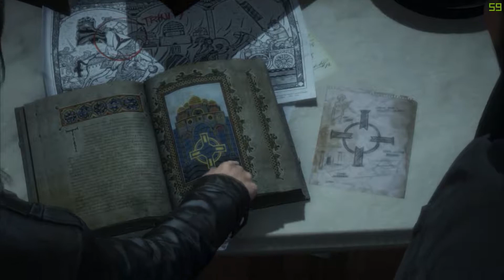Rise of the Tomb Raider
Rise of the Tomb Raider is an action-adventure video game developed by Crystal Dynamics and published by Square Enix. It is the sequel to the 2013 video game Tomb Raider, a reboot of the franchise of the same name. It was released for Xbox One and Xbox 360 in November 2015 and for Microsoft Windows in January 2016. A special edition of the game, titled Rise of the Tomb Raider: 20 Year Celebration, was released worldwide for PlayStation 4 in October 2016.

Rise of the Tomb Raider was announced in June 2014. The game's storyline follows Lara Croft as she ventures into Siberia in search of the legendary city of Kitezh, whilst battling a paramilitary organization called "the Trinity" that intends on beating her to the city's promise of immortality. Presented from a third-person perspective, the game primarily focuses on survival and combat, while the player may also explore its landscape and various optional tombs. Camilla Luddington returns to voice and perform her role as Lara.

Upon release, Rise of the Tomb Raider was critically acclaimed, with critics praising its graphics, gameplay, and characterization. As of November 2017, the game has sold 7 million copies. Additional content was released, including a story campaign, a gameplay mode, as well as outfits and weapons for Lara.